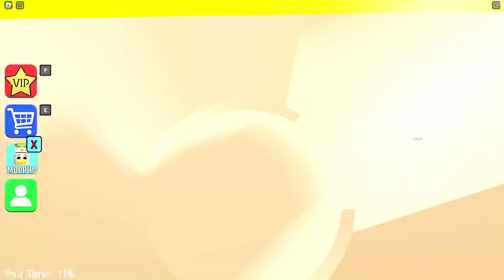Play as Baby Barry in BARRY PRISON RUN! ROBLOX Obby Walkthrough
I love everyone who pressed like in this video.